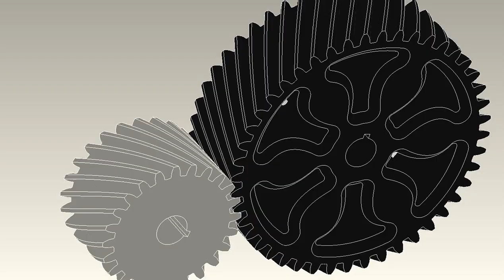Pro engineer gears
2 gears turning. not much